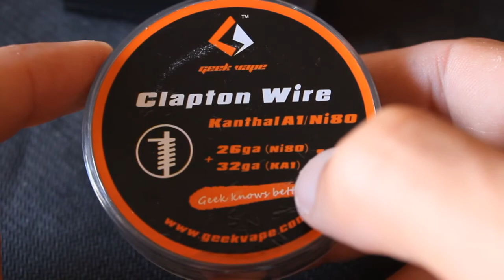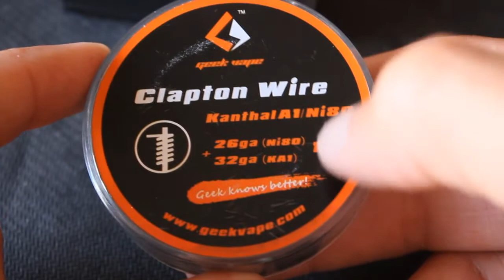Review Merlin Mini Augvape + Build Single e Dual Coil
Neste video podem ver a minha Review do Merin Mini da Augvape, vamos fazer o unboxing, e vamos colocar resistências e algodão em single e dual coil. Se gostaram do vídeo, comentem, deixem um gosto e partilhem! Não se esqueçam de subscrever o canal!